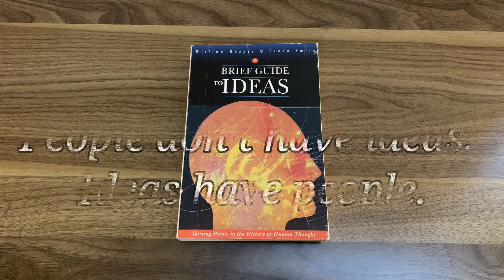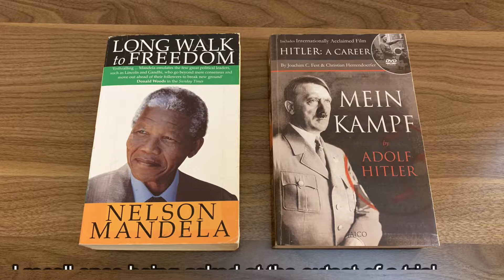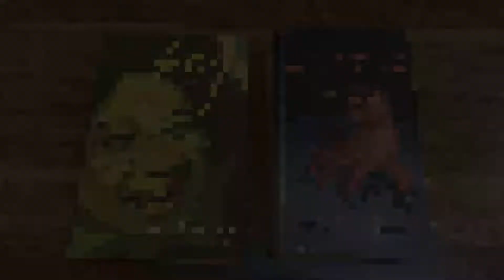Book Talk: The "READING BOOKS" Advocacy (6 of 7)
The more I read, the less I know about the world. Reading books is not about Intellectual Certainty, it is about Intellectual Humility.